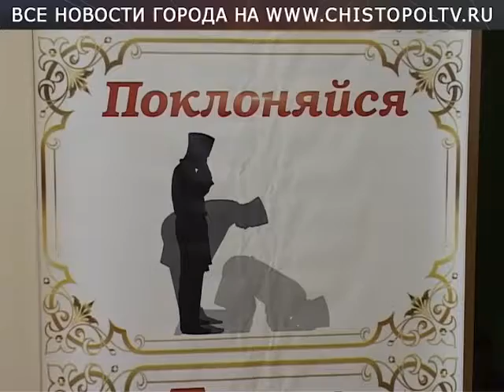В Чистополе выбирали лучших юных чтецов Корана